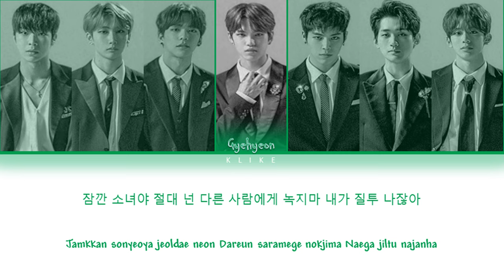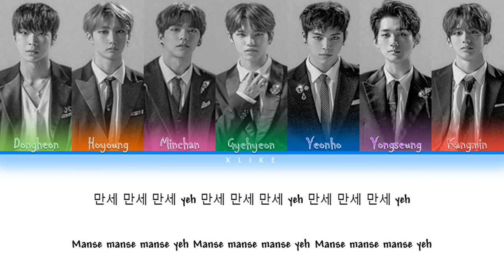[ROAD TO KINGDOM] ♬ 만세(Mansae) - Verivery (베리베리)/ lyrics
• Artist: Verivery
• Song ♫: Mansae (remix)
• Album: "Road to Kingdom (SONG OF KING) Part 1"
[LYRICS]